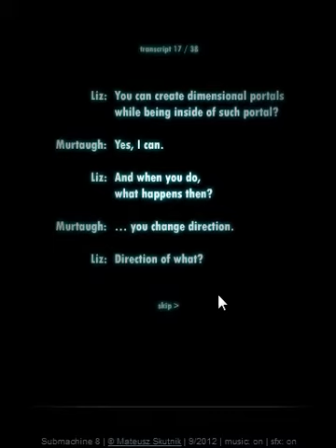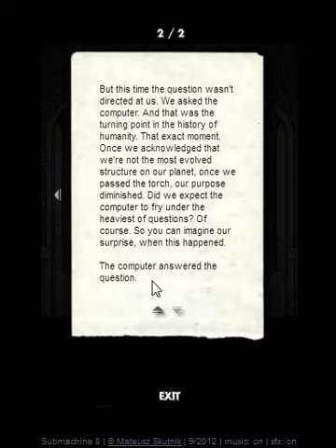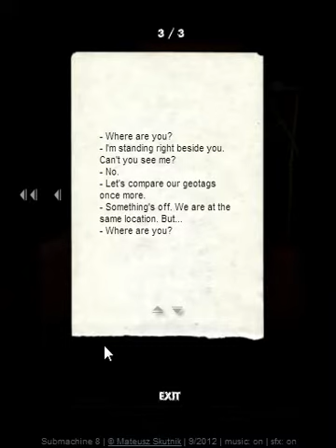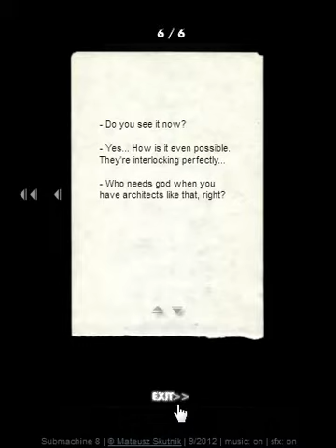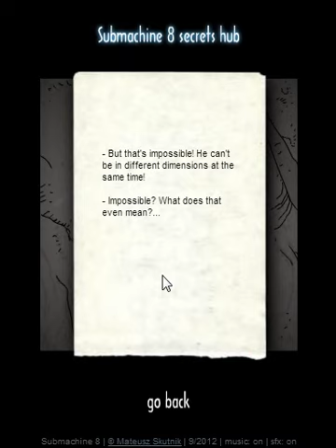Submachine 8:The Plan